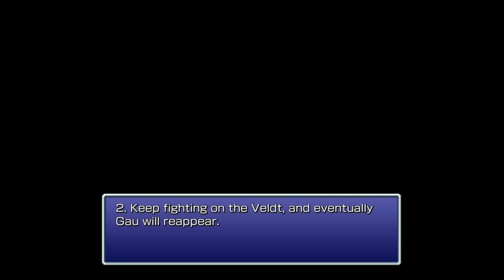Final Fantasy VI Pixel Remaster #007, Phantom Train; Mobliz and the Veldt: Gau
This is video #007 in my playthrough of Final Fantasy VI Pixel Remaster on Steam.

Previously, we started Sabin's scenario. He recruited Shadow at the old kook's Cabin. Then, at the Imperial Camp, they tried and failed to prevent Kefka from poisoning the river leading to Doma Castle. The party recruited Cyan and continued south. They passed through the Phantom Forest and reached the Phantom Train. Now, the party will try to stop the Phantom Train before it delivers them to their final destination.

Phantom Train:

The party resumes aboard the Phantom Train. They are in the compartment in the caboose. They have recruited an unnamed Ghost, a temporary ally. The party's objective is to reach the engine at the front of the train.

The Phantom Train is home to a few enemies: Angel Whisper, Bomb, Cloud, Ghost, Living Dead, and Oversoul. Aside from Bombs, they are undead, and Sabin's Aura Cannon deals heavy damage to them. Cyan's Fang and Shadow's Shuriken are also useful. Angel Whispers can use Gravity, which halves a party member's current HP.

The party goes west and enters the car that they originally boarded, which I will call the first car. There are ghosts in the passenger compartment. Talking to one of the wandering ghosts will often result in an encounter with a Ghost.

The party continues west to the second car. There are ghosts in the passenger compartment, as in the previous car.

Continuing west, the party reaches the third car. When they go in through the door, a Ghost comes in behind them. They must fight the Ghost to leave.

Outside, a creepy scene takes place. The Ghosts are closing in!

The party must climb the ladder to the train car's roof. A scene will take place when they are most of the way up.

Another scene takes place when the party walks to the western end of the car's roof. Afterwards, they will be on the fifth car. The fourth car's interior is inaccessible.

As the party approaches the fifth car's entrance, a scene takes place. The party enters the fifth car. When they hit the switch on the wall, a scene takes place. The rear cars are detached.

The party enters the fifth car and operates the switch again. The way into the passenger compartment opens. There is a save point, in case it is needed. There are also more ghosts. The party takes the western exit.

Continuing west, the party enters the sixth car. They have found the dining car. They approach the table in the middle of the room and receive a free meal. This fully restores the party's HP, MP, and status. Yum!

The party goes outside and goes around the sixth car's southern side to proceed. Then, they take the western entrance into the car. They open a chest for an Earring relic. This boosts the wearer's magic while worn. Sabin equips it to boost his Blitz power.

The party continues west and enters the seventh car. They enter the eastern cabin and examine the chest. This triggers a scene with Siegfried, who claims to be the world's greatest swordsman.

After the scene, the party fights Siegfried. What a joke. This guy throws out a series of weak attacks. An attack or two from the party will take him out. Siegfried may drop a Green Cherry when defeated.

Another scene takes place after Siegfried is defeated. Unfortunately, he snatches the treasure chest's contents and flees. Jerk.

The party continues west through the seventh car and enters the western cabin. They examine the sparkly spot near the table's northwestern corner and obtain a Tent.

The party leaves the car and continues west into the eighth car. The Conductor is within to offer another hint. There is nothing to find in the eastern cabin.

The party enters the western cabin and finds a row of four treasure chests. From east to west, they contain a Phoenix Down, a Sniper Eye relic, a Phoenix Down, and a monster-in-a-box encounter with an Apparition. The Apparition is fairly dangerous and counters attacks with Lightning. Upon its defeat, the Apparition drops a Hyper Wrist relic. The Hyper Wrist boosts is wearer's strength. The Sniper Eye prevents its wearer's physical attacks from missing the target.

The party continues west out of the seventh car. As they cross towards the eighth car, their friendly Ghost leaves.

The party enters the eighth car and finds the last save point before the engine. They save.

Afterwards, the party does some grinding outside and in the seventh car to encounter enemies that they have not encountered yet for the bestiary. Some enemies, such as Living Dead, tend to appear more inside, while others, such as Bombs, appear outside.

When the party has encountered each enemy type, they use a Tent and save at the save point in the eighth car.